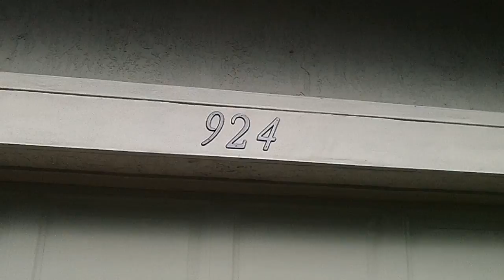924 NW 18th Ave